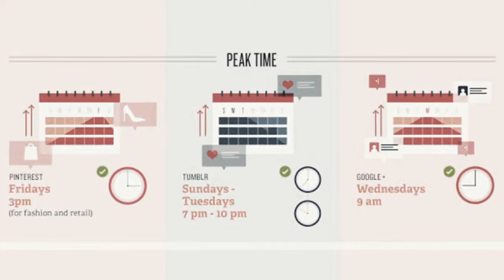Best Times To Post To Social Media Channels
Trying to reach your target audience can be a challenge if you're not current with trends and data on social behavior.
 We've put together below a general guide to help you schedule out your posts to engage your posts. Understanding who your audience is and the times and type of posts that peak their interests may be different. Contact our team at Thynks to further help you along. We love to be social!